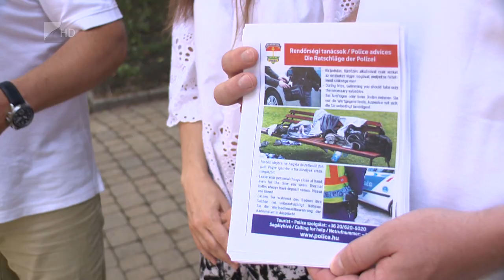Tourist Police - Kölcsey Tv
Idén már 7. alkalommal teljesítenek szolgálatot a Tourist Police akció keretein bleül a diákok. A középiskolások az 50 órás közösségi szolgálat keretein belül vigyáznak a rendre Sóstón. Fontos az idegen nyelvtudás is, hiszen évről évre többen látogatják meg Nyíregyháza turisztikai attrakcióit.